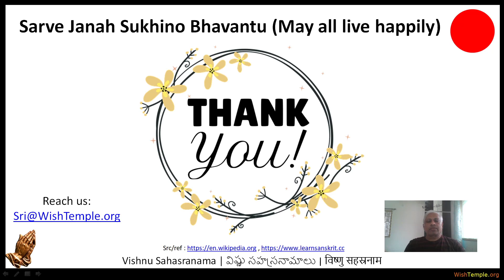24 Agranee Graamanee Sreemaan Nyaaya Netaa Sameerana SahasraMoordhaa Visvaatmaa SahasrAaksha Vishnu